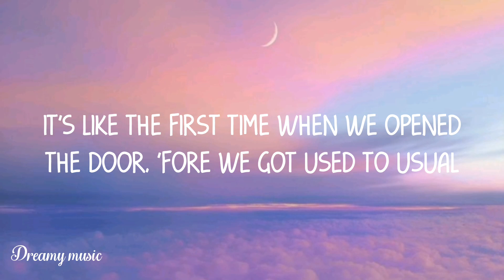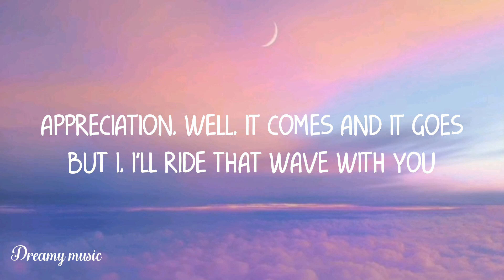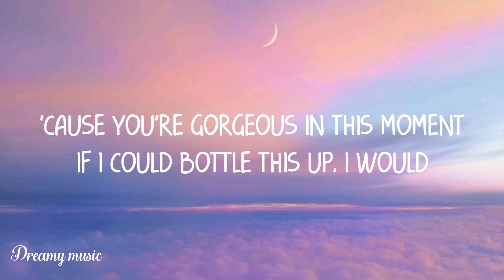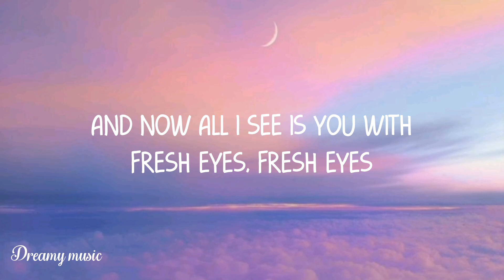Andy Grammer - Fresh Eyes (Lyrics)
Andy Grammer - Fresh Eyes (Lyric Video)